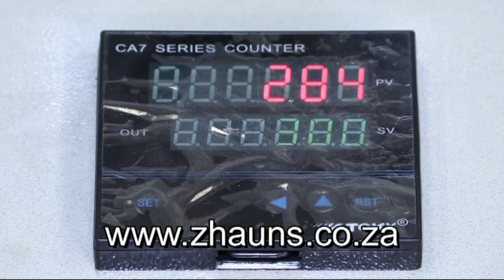Zhauns Toilet Roll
Machine to make Toilet Rolls 1 or 2 ply; garage rolls or Kitchen Towels.
Perforates and cuts toilet rolls.